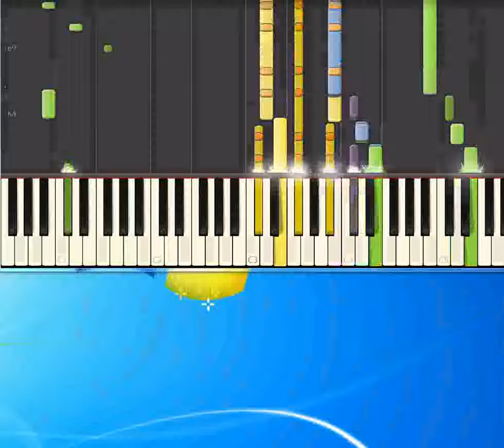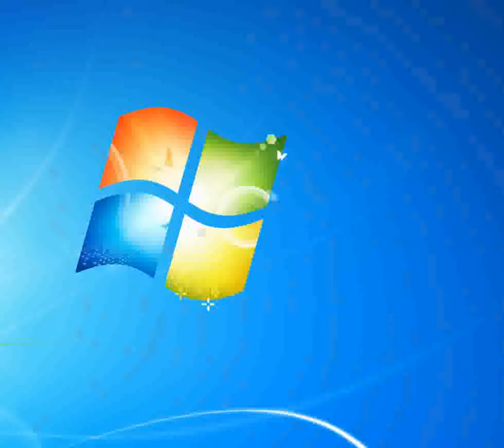Adriana Casadei Raoul [Piano tutorial by Synthesia]